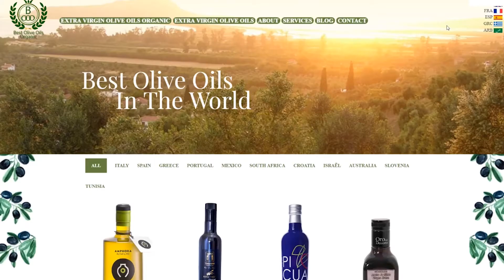Best Olive Oils in the world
Do you want to figure out what makes the difference between the best olive oils in the world and others ? it's very simple they are the international competitions
Do you want to know who are the best brands of olive oils in the world?

Share right away if you are passionate about olive oil